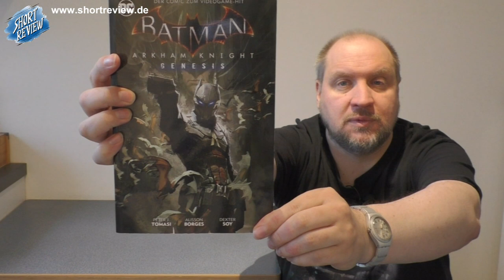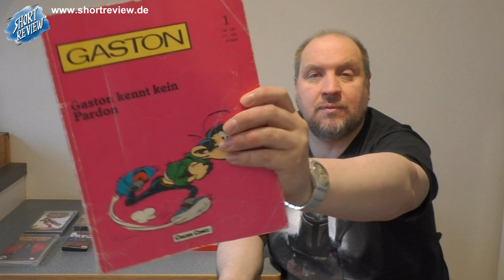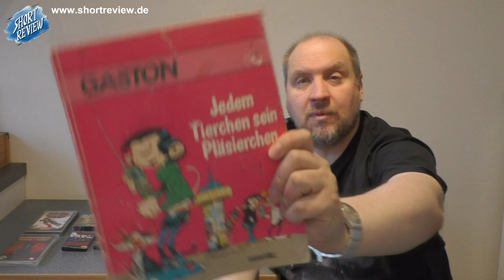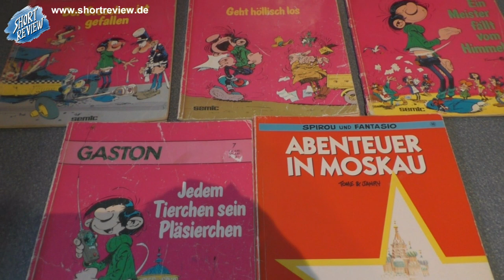Flohmarkt Kalt, Klein, Fein - PICK UP's Dezember 2022 (Games, Comic, Hörspiel) (SHORTREVIEW Re-View)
Viel Spaß ...

SHORTREVIEW